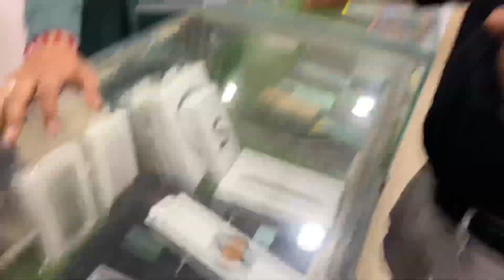SUPER ZANKAR के सिंगरPOOJA MODEL का NEW I PHONE न्यू व्लॉग📱